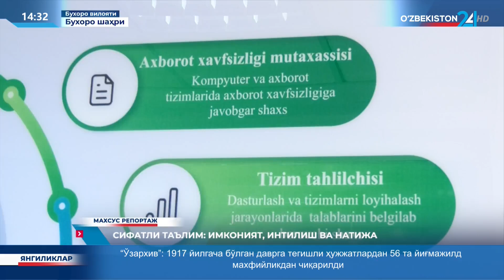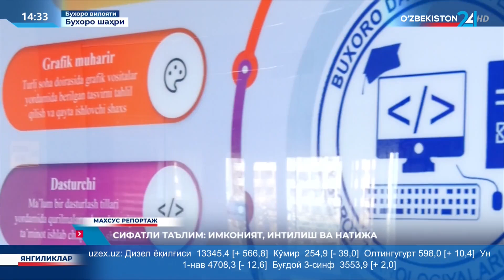Махсус репортаж | Сифатли таълим имконият, интилиш ва натижа